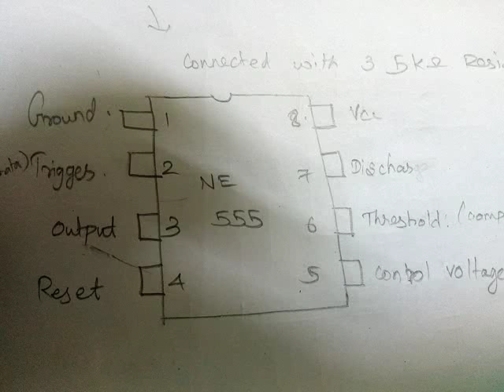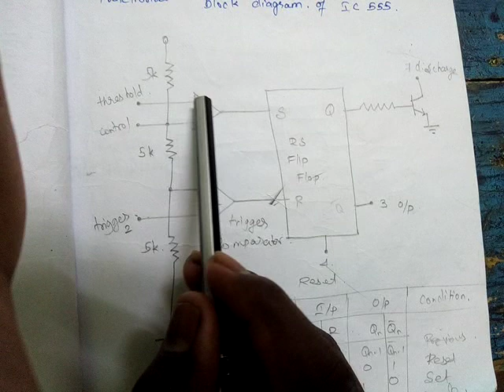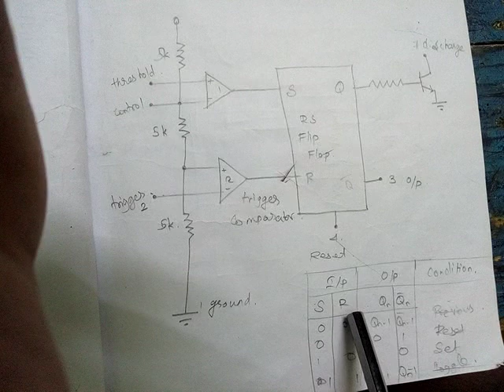IC 555 functional block diacram in tamil